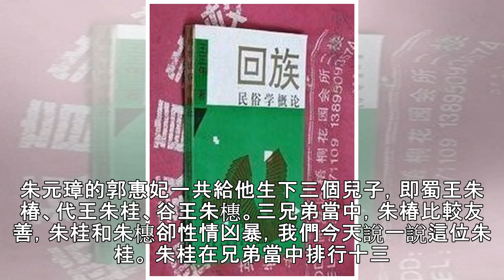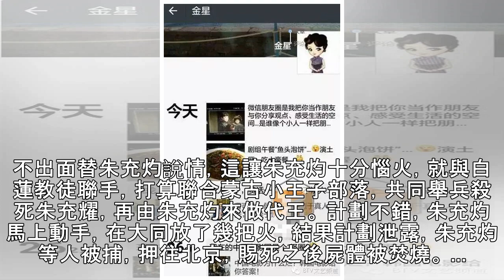他是朱棣的連襟，大力發展本地娛樂業，成為口外一絕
朱元璋的郭惠妃一共給他生下三個兒子，即蜀王朱椿、代王朱桂、谷王朱橞。三兄弟當中，朱椿比較友善，朱桂和朱橞卻性情凶暴，我們今天說一說這位朱桂。 朱桂在兄弟當中排行十三，娶的是徐達的二女兒，與燕王朱棣算是兄弟加連襟。朱桂原本被封為豫王，洪武二十五年改封為代王，藩地最終確定在大同。按照朱元璋的設計，代王朱桂要受晉王的節制。 ... 建文帝時代，代王朱桂被廢為庶人，並被囚禁起來，代王府的許多宮女也被配給軍人。 朱棣登基之後恢復了朱桂的王爵，朱桂仗著自己與朱棣的特殊關係，橫行不法，聚斂錢財。這讓朱棣很不高興，寫書信敲打他說：「建文帝時代你被廢為庶人，那些經歷你忘了嗎？」 訓斥之後，朱棣又奪去代王府的三個...